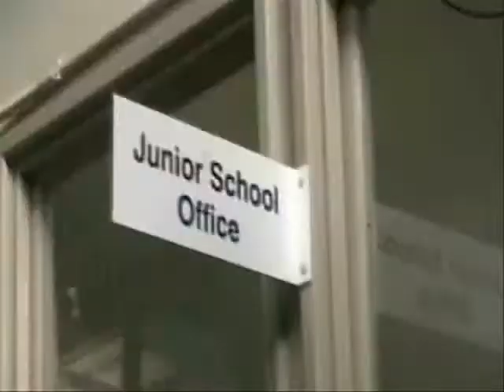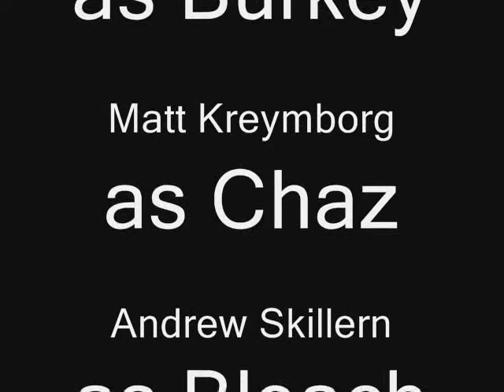Soccer Noob Living The Dream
A coming of age film about fitting in, scoring goals and getting chicks. This heart wrenching Drama will touch people in nice places. From Director Jake "Seemy" Seymour and Hollywood Bombshell Eddie "Baina" Bainbridge. Sit back and enjoy the noob!